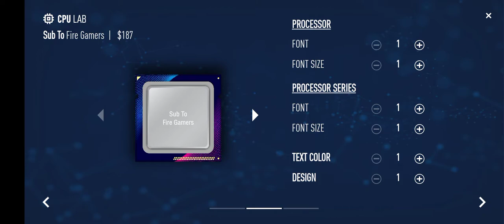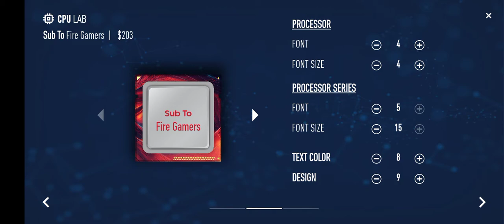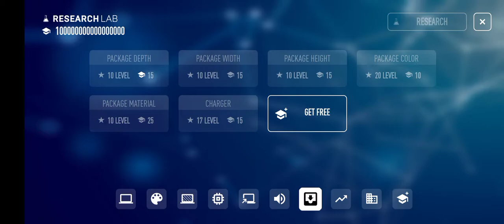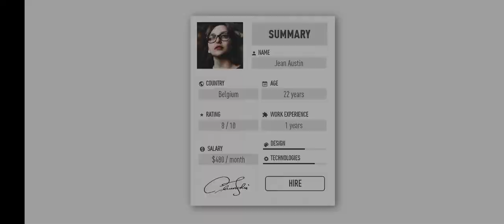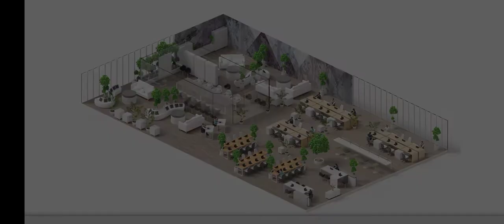How To Create A Successful Processor Which Makes You Earn In Laptop Tycoon By Fire Gamers.